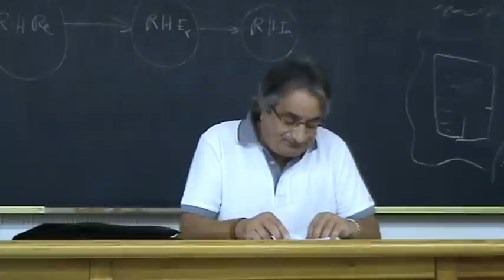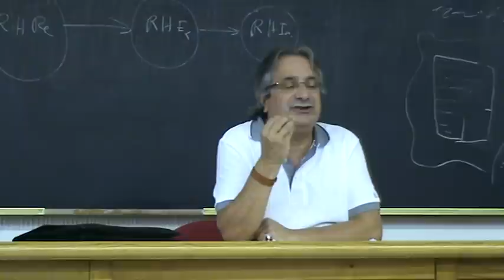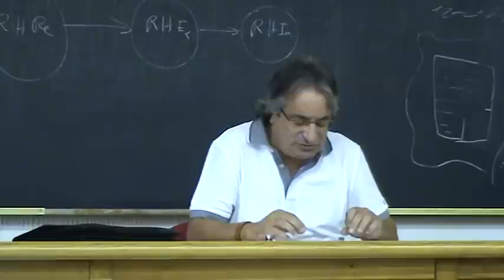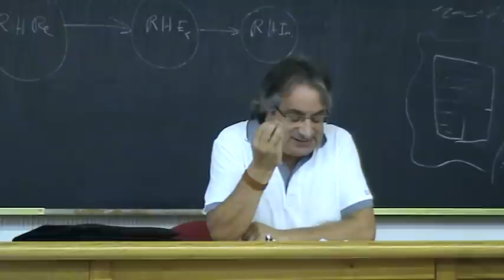T1. Metodología para una revuelta medieval A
"Metodología para una revuelta medieval". Primera parte de la lección 1 del Curso de Carlos Barros "La revuelta de los irmandiños en su contexto histórico". Universidad de Santiago de Compostela, 4 de octubre de 2011.Bibliografía del curso